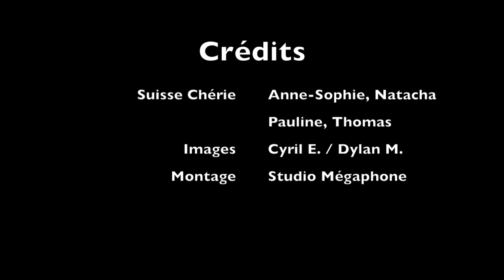Suisse Chérie - A Moléson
Le groupe Suisse Chérie, composé de Natacha Milan, Thomas Corminboeuf, Anne-Sophie Greter et Pauline Göri reprend en live le traditionnelle "A Moléson" de Pierre Kaelin.

Voix : Natacha Milan, Pauline Göri, Thomas Corminboeuf
Piano : Anne-Sophie Greter
Vidéos : Cyril Etignard, Dylan Moulin
Montage : Studio Mégaphone